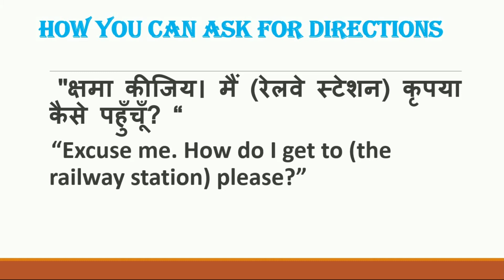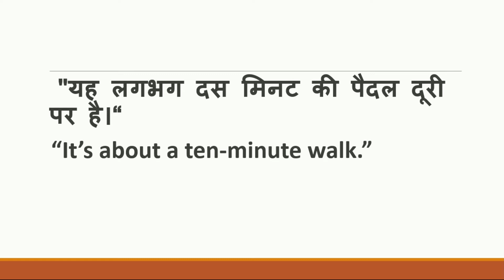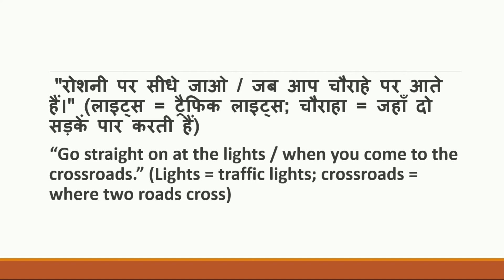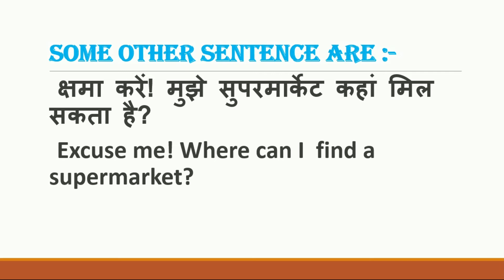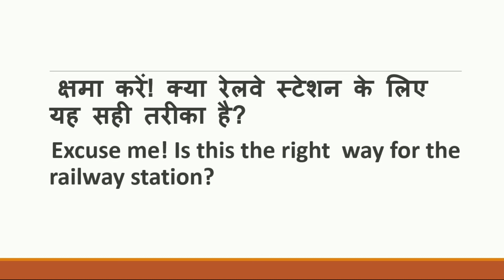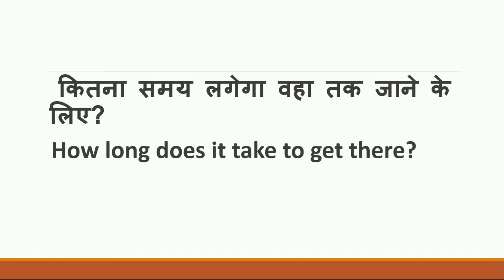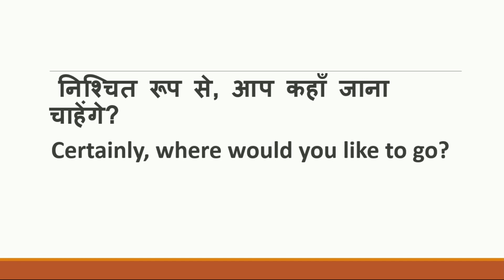English Speaking Lessons | How to give DIRECTIONS in English | PRACTICE ENGLISH | HINDI TO ENGLISH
ENGLISH SPEAKING SERIES - PART 3 (GIVE & ASK DIRECTIONS)

Here we are giving Tips and updates regarding Placement Job Prepration ,Recruitment and Internships for 2020 Batch ,2019 Batch and 2018 Batch of B.TECH/B.E,M.TECH,M.E,B.SC.. DIPLOMA Undergraduate or graduate for CSE,EEE,CE,ECE,IT Students.

PLACEMENT PREPRATION SERIES
(HR ROUND)
(GD ROUND)
(LEAD GD ROUND)
(MR ROUND)
(MISTAKES TO AVOID IN JOB INTERVIEW)

Branch -CS,